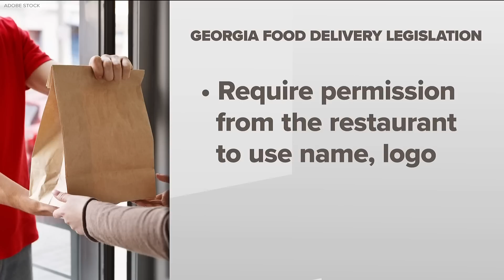Georgia bill wants to standardize food delivery services like DoorDash, UberEats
The proposed legislation would require a contractual relationship and create health and cleanliness standards for the vehicles.